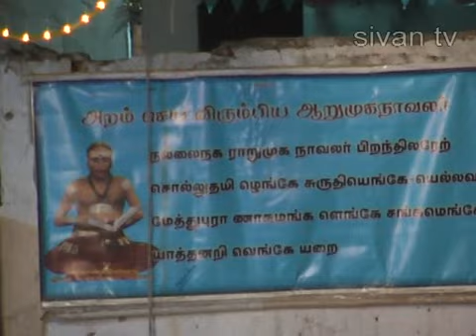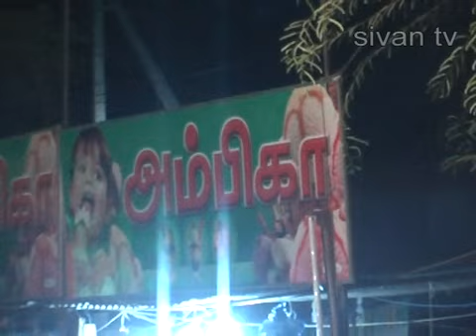Chunnakam Kathiramalai Sivankovil Ammanvasal Saparam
Chunnakam Kathiramalai Sivankovil Ammanvasal Saparam 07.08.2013